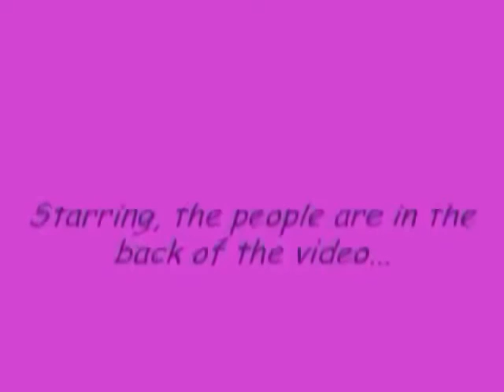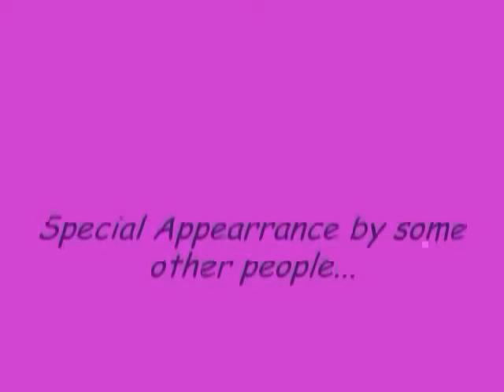I.T.I.K.Y (Nelena) E.57 S.3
Mom- Are you sure?
Selena-*looking at him*
Nick- Yeah, I'm sure. I'm not really out the house that much to make enemies.
Mom- You're still looking for a job, right? A neighbor down the street-
Selena- Um, he's got one. He's working for his brother, Joe. They're also moving down here and starting the business back up.
Mom- I love family businesses, it's so amazing to work with family members. How's your movies coming along? You're not being provocative in your movies are you?
Selena- Um, not really. I'm starting this new movie and it's just a horror movie.
Mom- Let me guess, you're dying?
Selena- What is with you and Nick? You and Nick keep thinking I'm the one dying.
Mom- Are you?
Selena- I don't know, I only got a snippet of the movie, not the whole thing. So what if I'm dying, it's nothing.
Kori-*runs in* What!? You're dying!?
Selena- No, I'm not dying! Why are you eavesdropping?
Kori- I so happened to hear.*walks in* What are you talking about you're dying? Daddy, say it isn't true!
Nick-*flat* It's not true. Mommy's not dying, it's just she's playing someone that's dying. It was a misunderstanding.
Kori-*turns to Selena* Why didn't you just say that?
Selena- What? I did.
Kori- No you didn't.*shakes her head* You know what, I'm done eavesdropping.*walks away*
Selena- That girl...
Mom-*chuckles* I don't know what's up with her.
Selena- Maybe that's the baby I dropped on the head when she was around 5 months?
Nick- You dropped Kori?
Kori-*comes back in* Hold up! I heard someone dropped me!
Selena- Get outta here!
Kori-*runs in the back*
Selena-*scoffs, smiling, shaking her head*
Selena's POV...
We finished over at Mom's and went back to our house. I closed the door behind me and slid down the door in depression. I miss Benny already, I've only had him for 2 days.